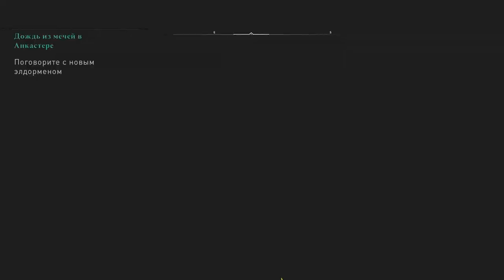254 Орден Древних в совете лордов Линкольна